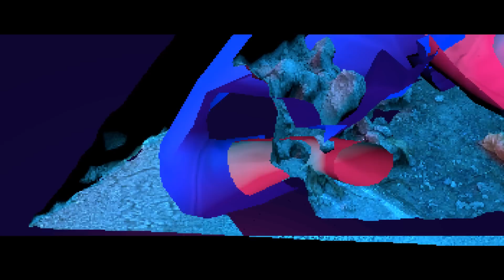프라이머리(Primary) & 오혁(OHHYUK) - 'Island' M/V